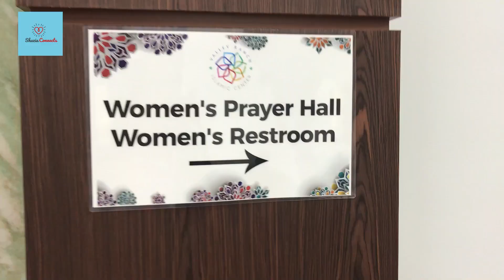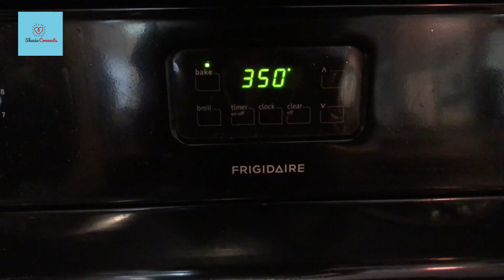Eid ul Adha Vlog USA | Kitchen Cleaning Hacks | Dinner Party Recipes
In this vlog, I have shown how I celebrated Eid in USA 2019. This vlog also contains kitchen organization ideas and cleaning tips and tricks. Several short recipes such as Mughlai Paratha, Murg Mussalam, Kulfi Falooda and Dump Cake are included in this vlog.